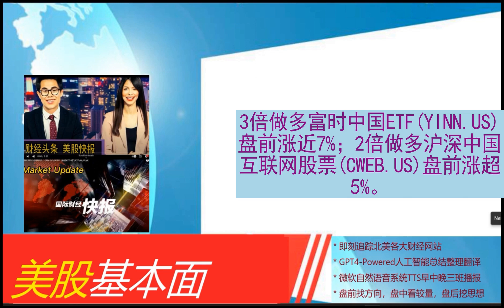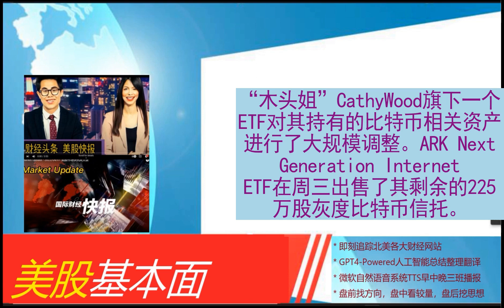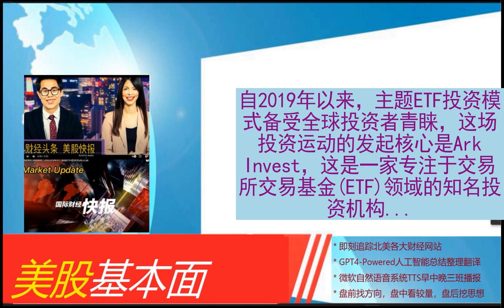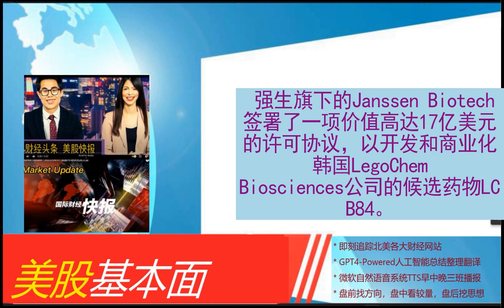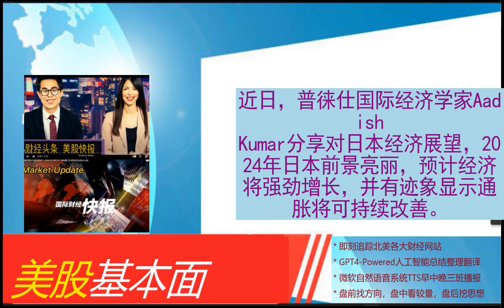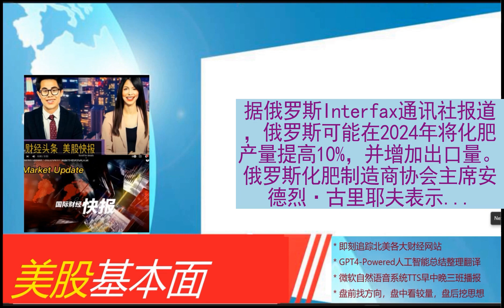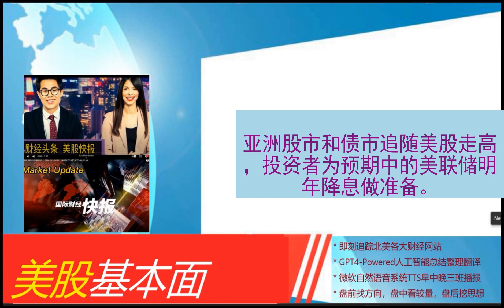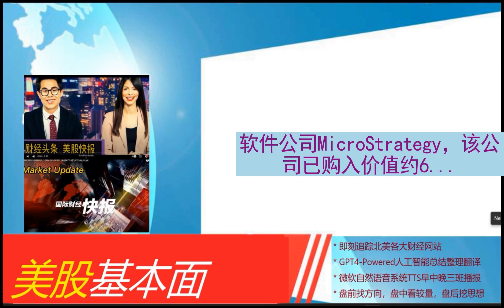美股基本面 - 2023_12_28 * 晨报 * 中概股开唱光明论？木头姐调仓比特币。美银指明年九大黑天鹅。生物科技板块有望崛起。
市场，股市，房市，FED， 美股基本面助你掌控基本盘。
新加坡金管局就银行家不当行为对瑞信处以罚款
  明年大幅涨薪 京东盘前涨近4%
  美股中概股盘前集体上涨，哔哩哔哩涨超4%
  智利矿业化工盘前张超7% 与智利国家铜业公司达成锂矿开采协议
  3倍做多富时中国ETF(YINN.US)盘前涨近7%
  中国成人教育机构服务商课标科技赴美上市 拟筹资1000万美元
  印度共同基金实现里程碑式跨越 散户投资热潮推动资管规模创纪录增长
  智能充电赴美IPO获中国证监会备案通知书 拟在纳斯达克上市
  美银证券：2024年的九大“黑天鹅”
  “木头姐”旗下ETF大规模调整比特币相关资产持仓
  2023年金价迭创新高 2024年贵金属股投资价值几何？
  2024年美股生物科技板块有望崛起 不妨跟着“木头姐”关注这两只“潜在大牛股”
  美国发起海上联合联盟 但多数盟友不愿在红海派特遣部队
  “木头姐”清仓灰度比特币信托
  欧股开盘上涨 欧洲斯托克50指数涨0.28%
  韦德布什上调微软目标价至450美元
  挪威最大养老基金将沙特阿美等12家公司剔出投资组合
  不敢上车了？美光科技涨势或许还有下一场
  标普：美国银行净利息差承压 即便美联储降息明年前也难见好转
  日本央行为加息“放风”，4月份最有可能“首加”
  美国银行业“年度最佳”是它！摩根大通包揽了行业总利润的近20%
  大摩：投资者情绪已经逆转 美股有望继续向上突破
  英国经济明年料可避免硬着陆 苏纳克举行大选的最好机会或在夏天
  日本央行减少购债操作加剧政策转向猜测
  Meta首席科学家炮轰OpenAI：已沦为微软的“合同研究机构”
  韩国“僵尸”企业随利率上升激增 上半年占比跃升至44.8%创新高
  强生旗下Janssen与韩国LegoChem签署17亿美元许可协议
  外媒暗示特斯拉机器人造反？马斯克：媒体实在无耻
  植田和男亮相NHK：不排除1月加息
  知名经济学家：美国明年将陷入衰退，高通胀将卷土重来
  债市大反弹！全球债券11、12月表现有望成史上最佳
  马斯克重申：特斯拉是AI/机器人公司
  澳门旅游局：圣诞假期访澳旅客超45.6万人次 更胜疫前
  普徕仕：预计2024年日本经济增长强劲 通胀可持续改善
  埃及农产品供应商MAFI签署3亿美元合同 建立中东最大食品工业综合体
  这几张图告诉你：当前美国电动汽车市场处境究竟如何？
  俄罗斯2024年化肥产量增长预计在10%以内
  美联储转变态度及其影响
  植田和男再谈政策前景 为日本央行2007年以来首次加息做铺垫
  亚市午盘：亚洲股市上涨 市场押注美联储降息
  民主党众议员敦促美联储立刻降息，“否则特朗普将回归”！
  别为FED降息高兴太早！惠誉警告：欧美企业违约潮高峰还没到来
  油价维持跌势 因有迹象显示原油库存进一步增加
  芯片行业“金丝雀”报喜！韩国11月半导体产销数量飙升
  比特币之火重燃！MicroStrategy(MSTR.US)豪掷价6.2亿美元扫货
  苹果手表在美销售禁令生效一天后被法院叫停，赢得两周喘息期
  全球军工巨头大发“战争财”：积压订单额创下纪录新高
  马斯克辟谣“特斯拉机器人袭击工程师”：两年前库卡机械臂事故，误导可耻
  LBMA：伦敦黄金基准价格突破历史新高